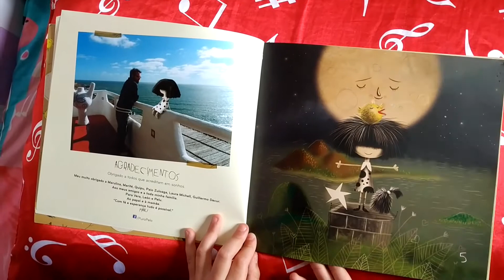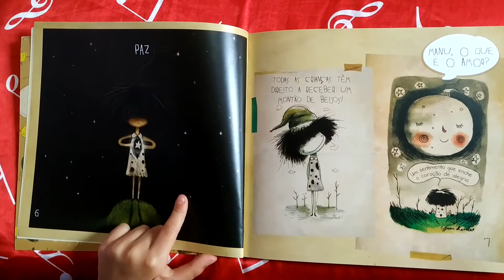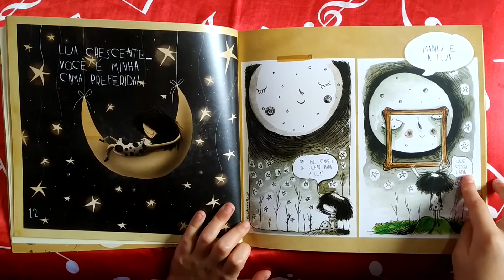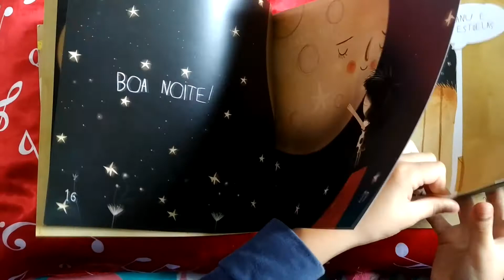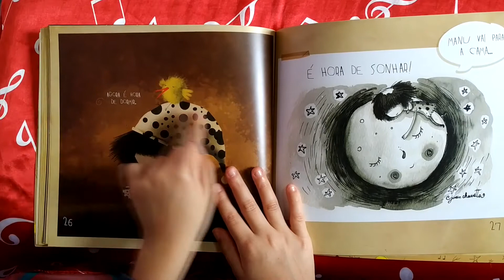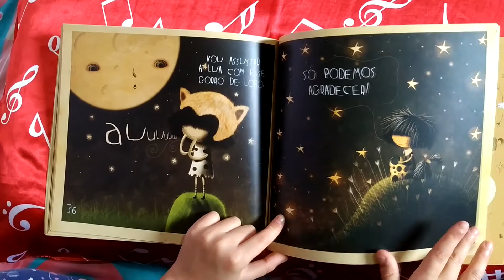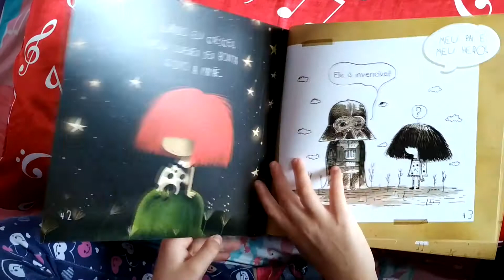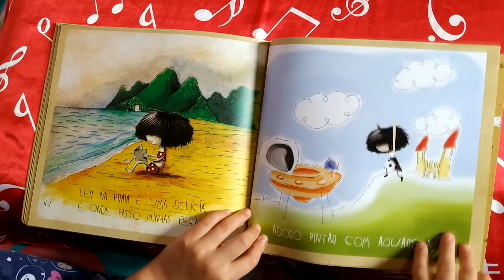MANU | JUAN CHAVETTA - HISTORIAS QUE A ISA CONTA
Esse livro conta uma historia da Manu, uma menina que é puro amor, pura alegria e puro sonho!

Texto:  Juan Chavetta
Ilustrado: Juan Chavetta
Tradução: Janice Florido
Editora: Saber e ler